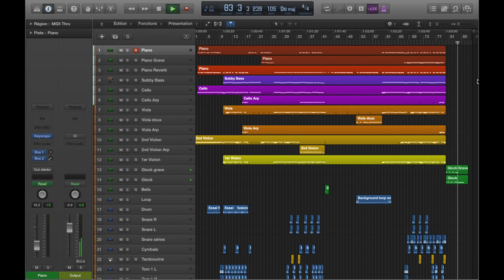Cinematic Hill - La Colline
Je me suis lancé dans la composition d'une session cinématique, n’hésitez pas à me dire ce que vous en pensez en commentaire

Logiciel & Plug-in ;

Projet music : Logic Pro X
Montage : iMovie :(
Piano + Bell + Glock : Keyscape
Cordes : Cinematic Strings 2
Tambours : Action Strikes
Caisse clair & Cymbal : Symphony Séries
Reverb : Valhalla Shimmer